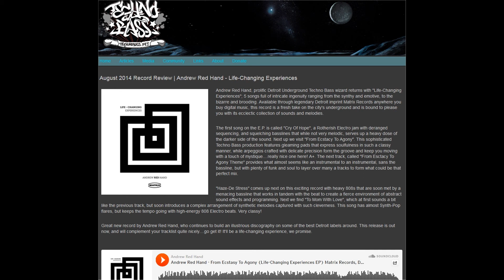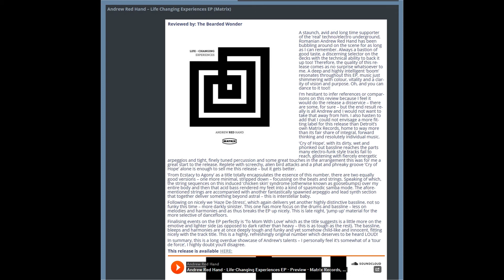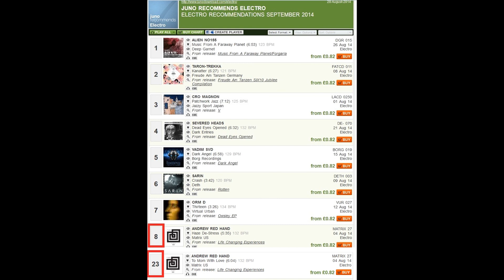Andrew Red Hand - From Ecstasy To Agony, Life-Changing Experiences EP, Matrix Rec, Detroit (lo fi)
Andrew Red Hand - From Ecstasy To Agony - part of the EP - Life-Changing Experiences on Matrix Records, Detroit - MATRIX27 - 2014

Tracklisting :

1. From Ecstasy To Agony
2. Cry Of Hope
3. Haze De-Stress
4. To Mom With Love
5. From Ecstasy To Agony Theme

'' 5 Deep and dark, funky Detroit Electro tracks from one of today's hottest new producers. '' Matrix Records
'' Sounding like the rebirth of the legendary Red Planet/Martian project, Andrew Red Hand makes his Matrix debut. The "Life-Changing Experiences" e.p. is very well produced "Detroit electro funk" composed by a master of the genre who has obviously studied and learned from the likes of Cybotron and Aux 88. ''